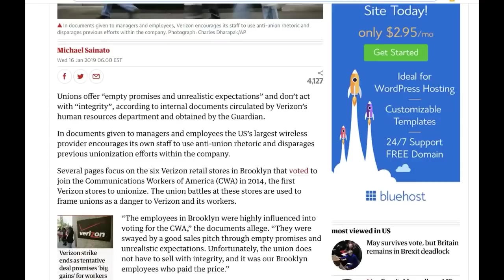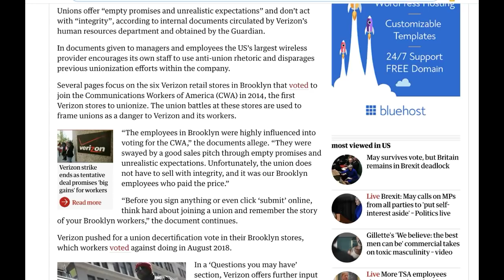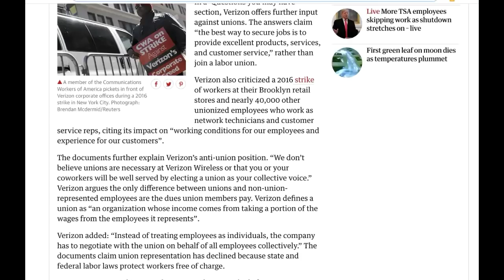Verizon's Anti-Union Practices Surface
From GetYourNewsOnWithRon.